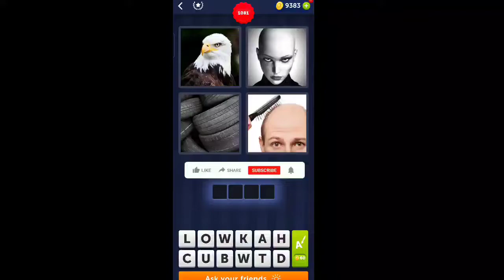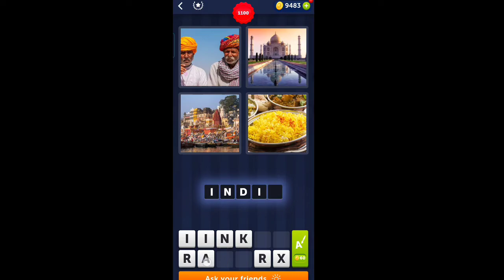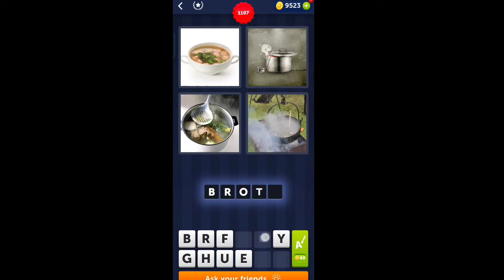4 Pics 1 Word Level 1081-1110 All Answers (iOS - Android )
4 Pics 1 Word Level 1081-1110 All Answers/ Gameplay  (iOS - Android )

4 pics 1 word all answers
game
android
iphone
ipad
Ipod
four pics
one word
answer
levels
What's the word?
what's the word? 4 pics 1 word
whats the word cheats
Pictionary Challenge
4 Pics 1 Word Answers
4 Pics 1 Word Solutions
what's the word ios
what's the word iphone
brain game
can you guess this word